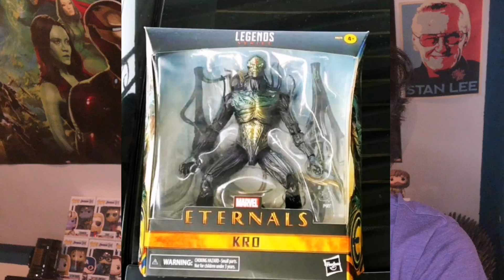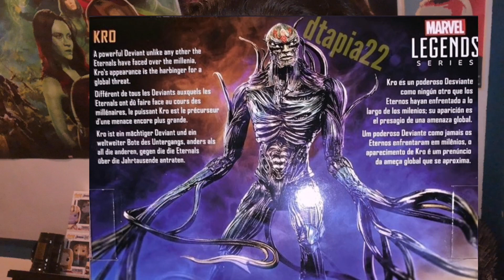'The Eternals' Hasbro Legends Series Leak || Villainous global threat